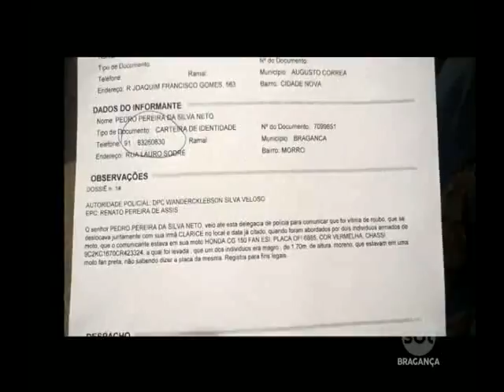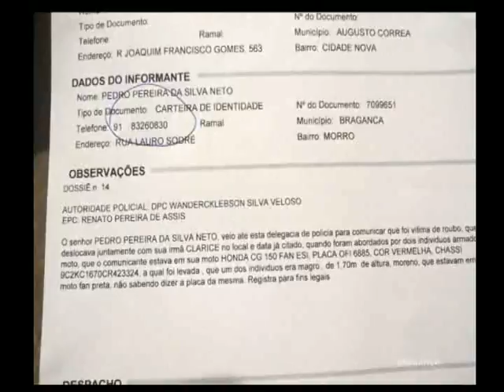PM APREENDE MOTO ROUBADA E DETÉM MOTORISTA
O trabalho de rotina da Polícia Rural Militar consegui deter João Calor, de 28 anos, em um ramal de acesso a Comunidade do Cacoal, interior de Bragança.

Ele pilotava esta moto FAN. Até ai seria apenas um trabalho de rotina, até os policias detectarem que a placa da moto não condiz com o veículo.

A partir daí, os policias levantaram outra suspeita, de que o veículo seria fruto de roubo.
E através do número chassi a suspeita foi confirmada.

Um boletim de ocorrência datado em 2014 foi registrado na delegacia de Bragança através de Pedro Pereira da Silva Neto. A placa original é OFI 6885. Com o boletim de ocorrência agora a polícia procura o verdadeiro proprietário para devolver o automóvel.